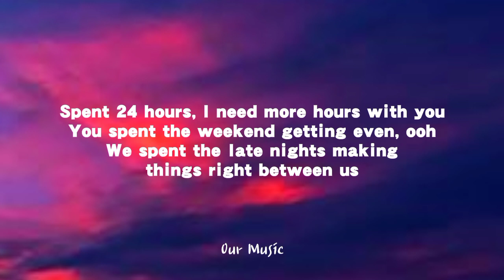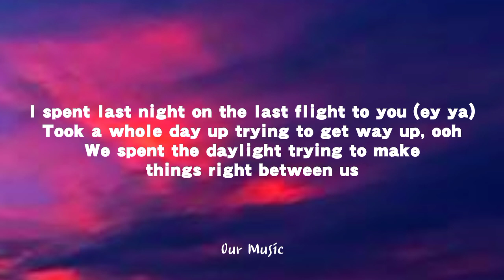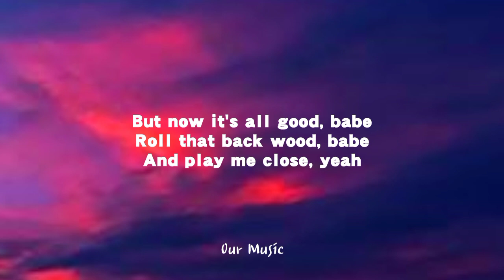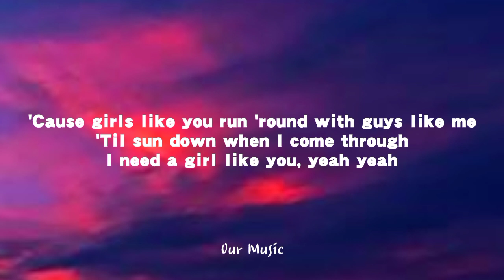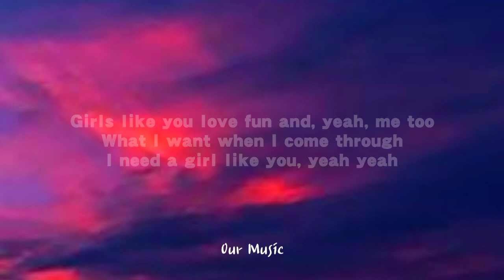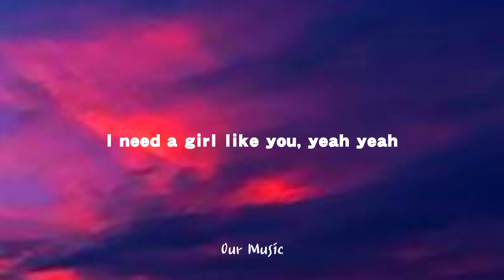Girls Like You Lyrics version Tik tok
Intro]
Thinking he's hard, yeah, it's Little T
(What? Westy, is that you, yeah?)

[Verse]
Sending for the goon who sent for me
He's thinking he's hard, yeah, it's Little T
Be careful, you're gonna get done
When you see you'll be crying all the way home
Yes it's Josh and he thinks he's sick
Walking 'round like a sly little prick
Like a sly little prick, 'cause that's what you are
Sending for me with your worthless bars
Can't you see you don't belong
You're a stupid little fucking mong
Yeah, you must be mad
You think you're hard, chat shit get banged
You're a funny little kid trying to test me up
But understand pal, either way you're fucked
Can't you fuck off, you need a bath
Go back to your council house, you can't rap
Course if you smack rap, look what you've done
If this is a battle then I've already won
I'll call you the names that are under the sun
You're a wannabe G, kid, go suck your mum
At first this was just a bit of fun
But now you're sending for me, yeah? You're a mad cunt
You're a dickhead, and you think you're mint
You're sending bad threats to your girls like you're it
Calling me a sket, who d'you think you are
You need to stop all this shit, thinking you're hard
I need competition, bro, you're not a challenge
Come back one day when you've got a talent
Your bars don't even fucking have a balance
Year 8, and you think that you're Bugzy
My dad showed your mum and down there was so steep
Trust me, sending threats and geng [?]
Your lyrics are so shit I can't comprehend
So here you go, Josh, this one's for you
Send for me and I'll send back too
Your mum's a doorknob, everyone's had a turn
Listen to my bars and maybe then you'll learn
Yeah, you pubescent fuck
Josh, oh, you're gay, I heard you liked a suck
If I was you, I'd give up this fight
Everything you do, it just ain't right
We're done, yeah, Josh, fuck you now
And fuck your mum, the dirty little cow
Because yes, I'm the boss
Send for me and get parred, bro, that's your loss
Yeah, I'm not the kind of girl you want to come across
Yo, it's Josh T with his spunky sauce
Sending for a girl called Sophie Aspin
And with her bars she got you gasping
Thinking you're hard with your little crew
But this is a game between me and you
Fact